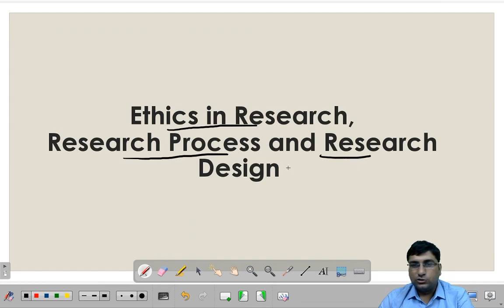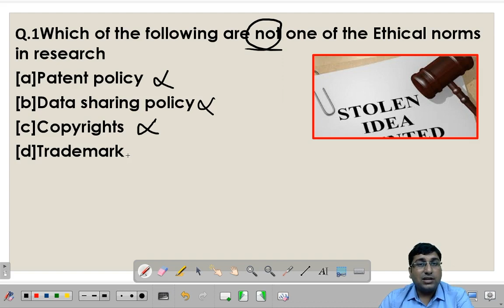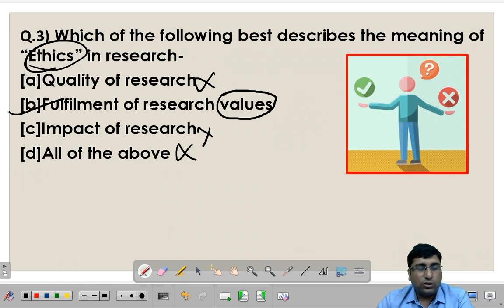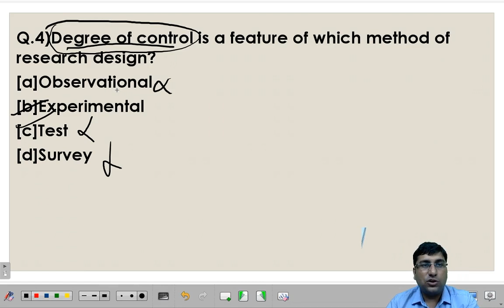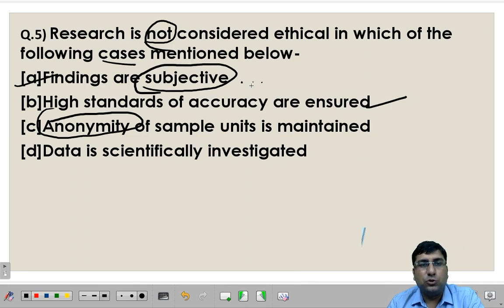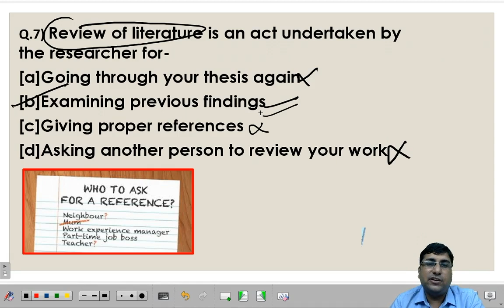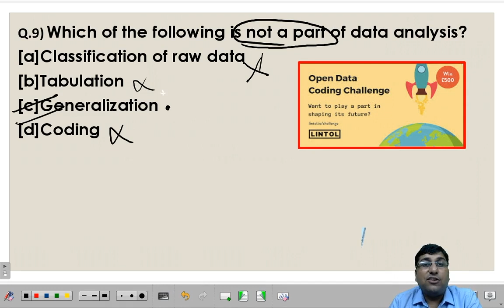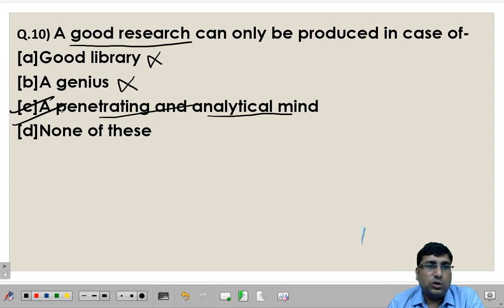UGC NET Paper 1 December 2019 | Daily MCQs (Research Aptitude) | Day 13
All the students who are preparing for UGC NET December 2019 Examination and to help all the students prepare in a better way, I have started Daily MCQs series for UGC NET Paper 1 December 2019 Examination. In this series, I will be discussing questions which are important from the examination point of view.

OUR COURSES:⠀